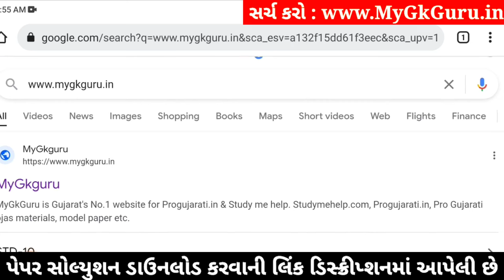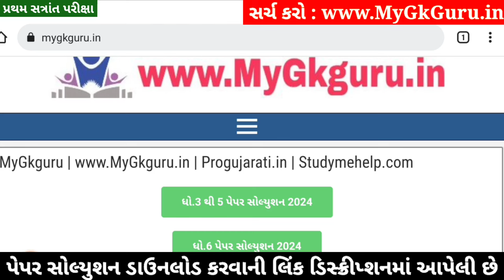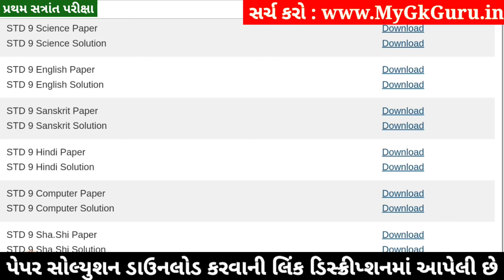STD 9 English Paper Solution 2024 50 Marks, STD 9 English Pratham Pariksha Paper Solution 2024